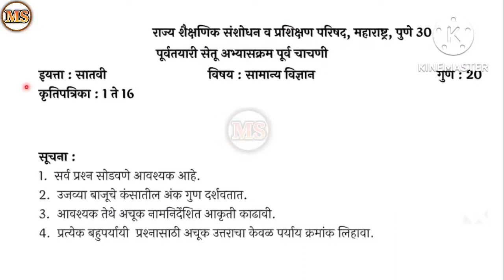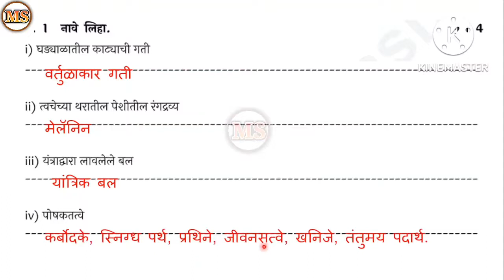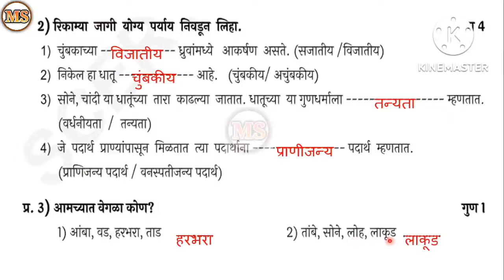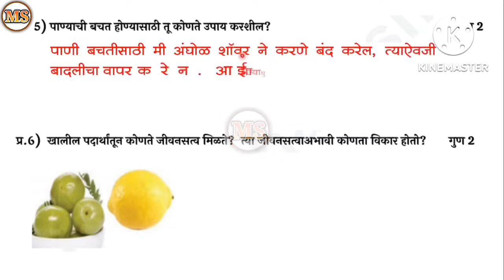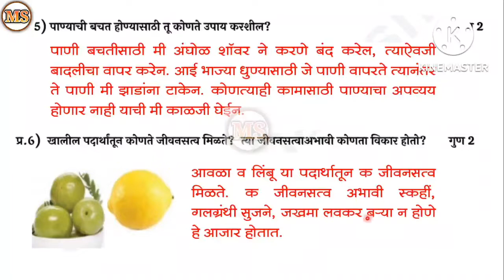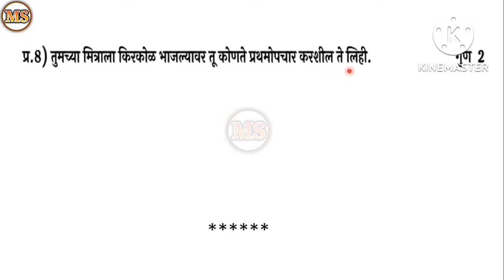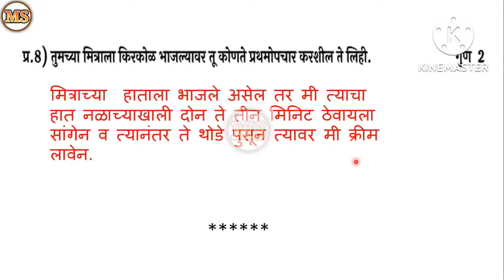7th science setu pretest 2022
MARUTI SHAHANE
HARIBHAI DEVKARAN PRASHALA SOLAPUR